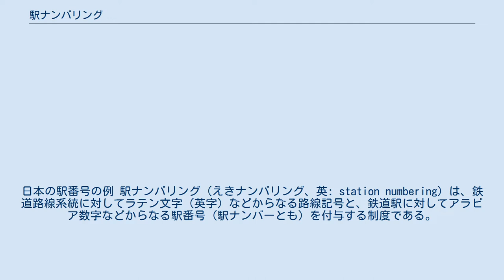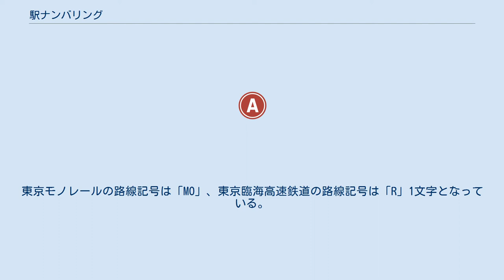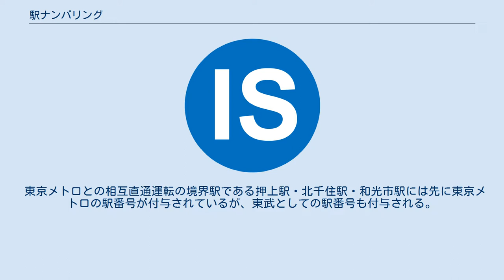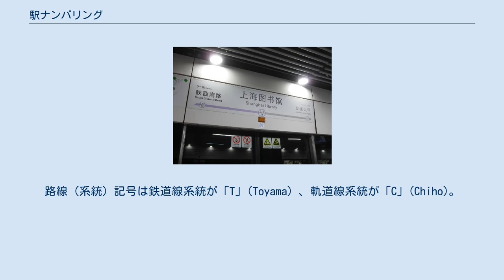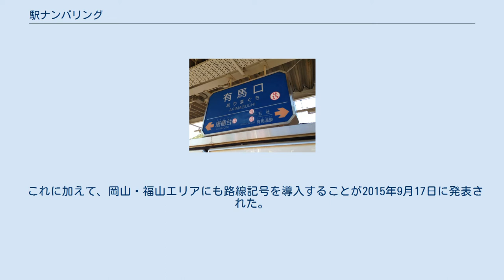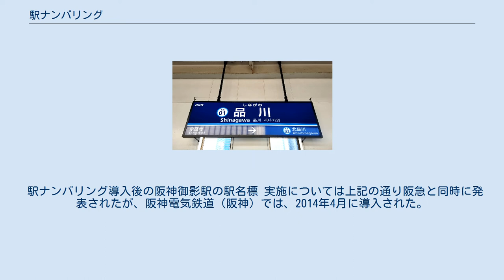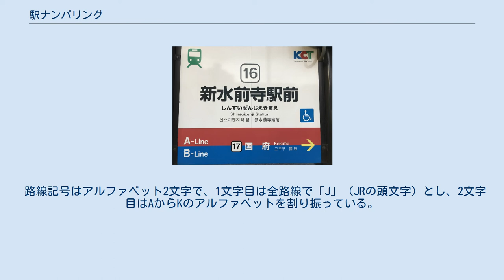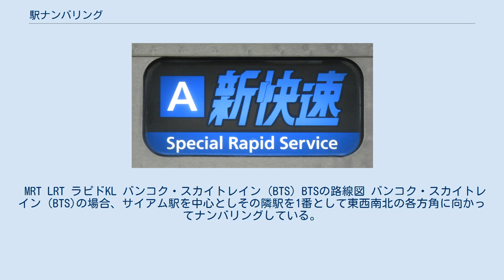駅ナンバリング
日本の駅番号の例 駅ナンバリング（えきナンバリング、英: station numbering）は、鉄道路線系統に対してラテン文字（英字）などからなる路線記号と、鉄道駅に対してアラビア数字などからなる駅番号（駅ナンバーとも）を付与する制度である。
路線記号か駅番号のどちらかが導入されていれば、駅ナンバリングが導入されているといえる。
また、駅番号に加えてラテン文字3字からなるスリーレターコードを付けることもある。
世界的に普及しているラテン文字やアラビア数字を使うことで、現地語に疎い者にとって駅を識別しやすくなるとの判断から、一部の国の鉄道や路線バスなどで導入されている。
 構成、歴史、その他の事項の後に、地方別の事例一覧を記載する。
 駅ナンバリングは路線に付けられる路線記号と、駅に付けられる駅番号から構成されることが多い。
路線記号のみや、路線記号がない場合もある。
 駅番号は記号部分（路線記号）と数字部分から構成されることが多い。
数字部分のみのこともある。
また、駅番号に加えスリーレターコードを導入する場合もある。
 路線記号は1つの路線や路線系統に1つ付けられ、また、駅番号の記号部分を構成する。
ラテン文字（英字）1 - 3文字からなる。
英字の代わりにアラビア数字を用いることもある。
東日本では同一地域内で路線記号が重複しないように考慮されることがほとんどだが、西日本ではあまり考慮されず、同一地域内での路線記号の重複が多く見られる。
 路線記号の設定には、次の方法などがある。
 特殊なケースとして、函館市電は2系統と5系統に異なる路線記号 (Y, D) を導入しているが、2系統と5系統の重複区間は2つの路線記号が1つの路線記号 (DY) のように案内される。
 また、都営地下鉄大江戸線は「O」（大文字のオー）と「0」（アラビア数字のゼロ）の混同を避けるため、英字表記の頭文字である「O」ではなく2文字目の「E」を採用している。
 また、東京メトロ丸ノ内線は、本線と方南町支線の路線記号をそれぞれエムの大文字 (M) と小文字 (m) で区別していたが、英語アナウンスでの区別を計るため、方南町支線の路線記号を「m」から「Mb」に変更した。
 数字部分は原則、1つの駅に1つ付けられる。
「0」または「1」から始まるアラビア数字の連番となっていることが多く、将来の延伸や他会社の路線との直通運転を考慮し「11」から始まる場合もある。
「0」-「9」の番号は、「10」以降の番号と桁数を合わせるために、頭に0を付ける形で「00」-「09」のように2桁となっていることが多い。
 本線から分岐する支線が存在する場合、次の付番方法などがある。
 導入済区間上に新駅が設置された場合、次の付番方法などがある。
 特殊なケースとして、韓国の釜山都市鉄道1号線は、路線記号 (1) と数字部分2桁からなる駅番号 (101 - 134) を付番していたが、新平駅 (101) より上り側の多大浦海水浴場駅へ延伸した際に、既存の駅番号を数字部分3桁からなる駅番号のように扱い、新線区間の駅に「095」-「100」を付番した。
 スリーレターコードは駅番号が付番されている一部の主要駅に付けられる。
ラテン文字（英字）3文字からなる。
駅名の略が用いられる。
現在、JR東日本のみが導入している。
 日本では昭和末期から長崎電気軌道が導入していたが、当時は駅ナンバリングという認識はなかった（長崎電気軌道発行の年史「ふりかえる20年のあゆみ」には1983年の停留場名標に停留場を示す番号が振られていたとの記載があるが、いつ、何のために付番されたのかは不明である）。
その後、2002年の2002 FIFAワールドカップ開催に合わせて横浜市営地下鉄が導入、2004年に東京メトロと都営地下鉄が同時導入したのを皮切りに、導入が広まっている。
駅ナンバリングの導入は、新線や新駅の開業、沿線での万国博覧会やオリンピックなどの国際的な行事の実施に伴うものが多い。
また、導入と同時にラインカラーの導入や案内表示の多言語表記化などが行われることが多い。
 駅ナンバリングは、駅名標や路線図上では路線記号と番号部分が2行で表示されることが多く、車内のLCDやLED上では1行で表示されることもある。
1行の場合、路線記号と番号部分の間にハイフンが入ることもある。
 リニモの駅シンボルマーク 北海道旅客鉄道（JR北海道）は、2007年10月1日から主要線区に導入した。
中心となる札幌駅を (01) として...